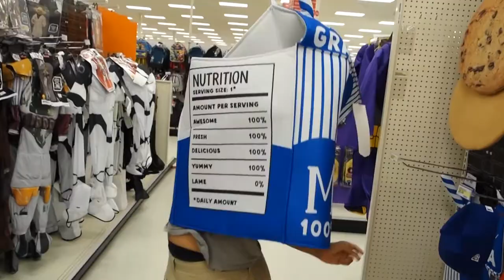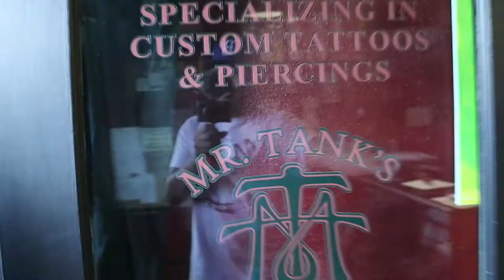MATT GETS HIS NIPPLES PIERCED!!!!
OMG! MATT GOES INSANE! DAVID GETS ROASTED!

David Blue Eyes - Instagram: @davidblueeyes92
Matt Charlie - Snapchat: Mat72